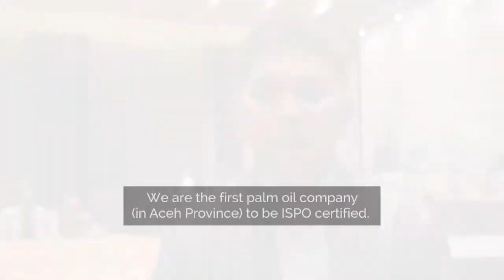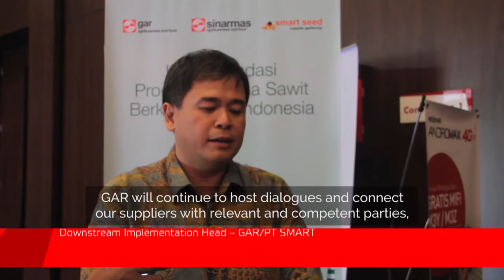Suppliers' views on ISPO Certification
Getting certification of sustainable palm oil is seen as one of the avenues to improve standards in the industry and gain more market access.